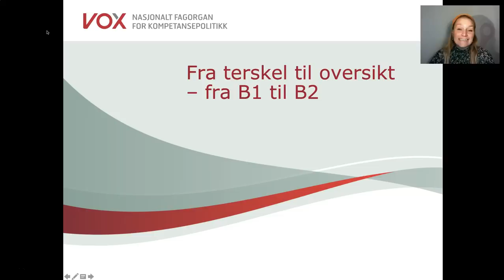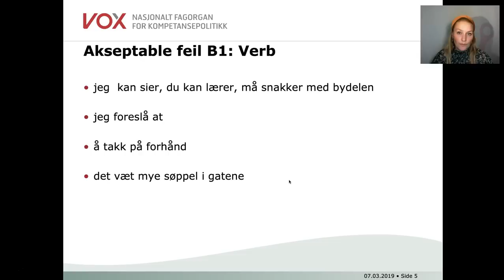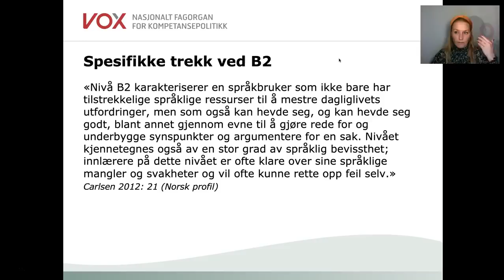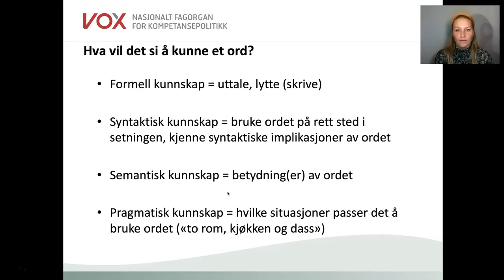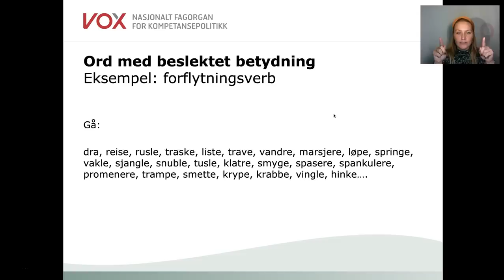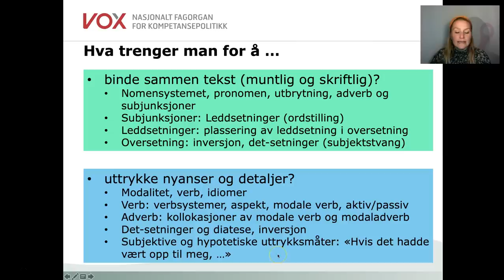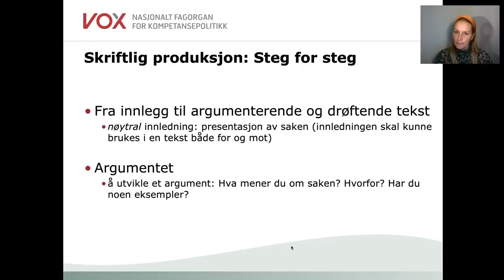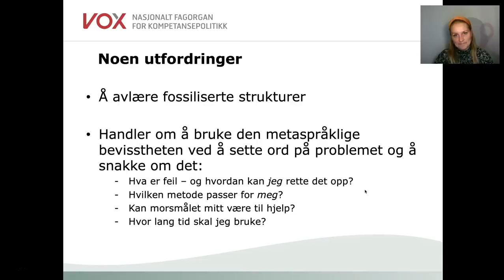Video 536 Fra B1 til B2. Hva er forskjellen mellom B1 og B2?